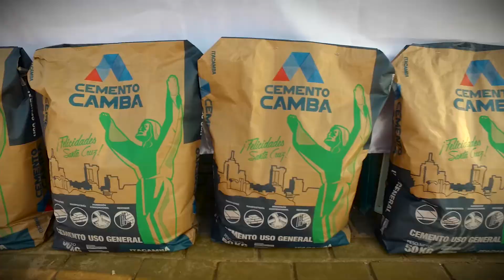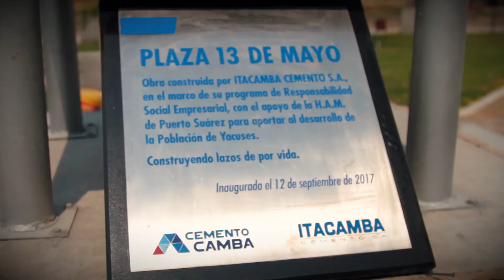PLAZAYACUSES ITACAMBA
Cliente: Itacamba
Producción General: Mediavara Productora Audiovisual